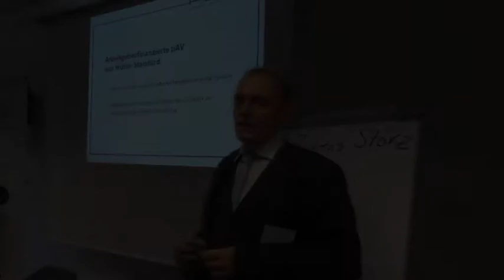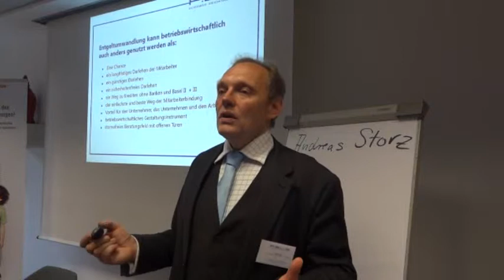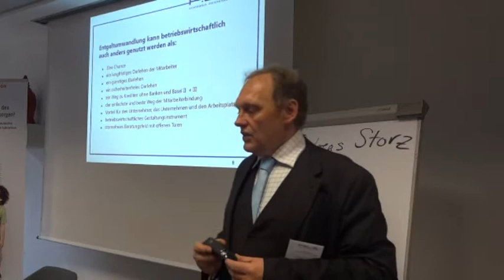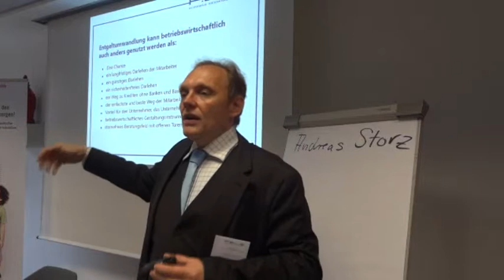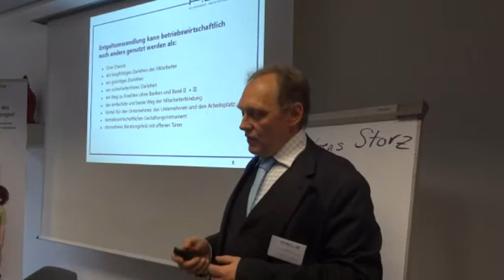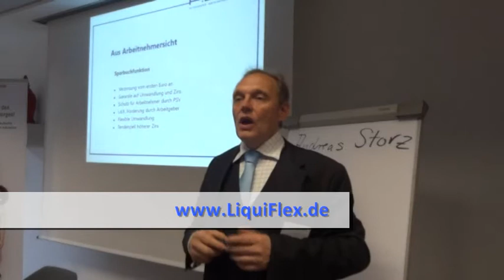Der Wandel zur Arbeitnehmerfinanzierung bei der Unternehmerkasse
Dies ist ein Ausschnitt aus einem Vortrag von (WP/StB) Manfred Baier bei der Veranstaltung "BAV goes Sachwert - Sachwert goes bAV" in Ingolstadt.
In diesem Abschnitt wird die betrieblichen Altersversorgung in der gegenwärtigen Form erklärt.

pauschaldotierte Unterstützungskasse gewinnt zunehmend an Aktualität und aktiver Nachfrage

Versicherungsfreie Lösungen wie die pauschaldotierte Unterstützungskasse als Modell zur Gewinnung von Liquiditätsreserven, Liquidität sowie zur Mitarbeiterbindung gewinnen immer stärkere Bedeutung und Nachfrage

Din Funktion und der Nutzen der pauschaldotierten Unterstützungskasse für alle Beteiligten ist denkbar einfach.
Durch Gehaltsumwandlung wird ein Teil der Vergütung nicht ausbezahlt, sondern auf den Renteneintritt verschoben, als Rente oder als Kapital, je nach Wunsch des Arbeitgebers.
Wirtschaftlich hat der Arbeitnehmer die Vergütung gestundet und erhält für die spätere Auszahlung zum Rentenbeginn einen Zins vom Arbeitgeber.
Aus Arbeitgebersicht ist dies ein Darlehen vom Mitarbeiter, nämlich ein -
- sehr langfristiges (z.B durchschnittlich 30 Jahre bei 37 jährigen Mitarbeitern)
- sehr zinsgünstiges ( z.B zwischen 1,75 und 2,75 % nach Vorgabe des Arbeitgebers)
- absolut Sicherheitenfreies Darlehen.

Aus Mitarbeitersicht ist es ein zu 100 % gegen Insolvenz gesicherter Anspruch mit einer Transparenten klaren Verzinsung vom ersten Euro an

Win-Win und Vorteile für beide Seiten.

vor dem Hintergrund der Bankenlandschaft, der Thematik Mitarbeiterbindung, der Unsicheren Staatsanleihensituation und dem Wunsch nach Krisenfestigkeit für das Unternehmen und wachsende Bankenunabhängigkeit ist dieses Thema verständlicherweise wieder in einem großen Aufschwung und starker Nachfrage von Unternehmen aller Größen, währen es bislang nur von Großunternehmen praktiziert und eingesetzt wurde.